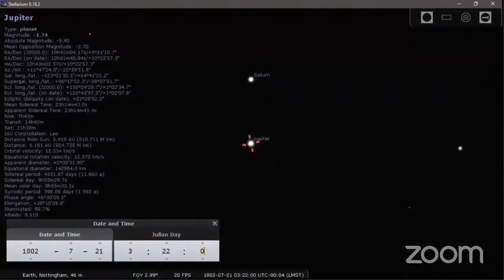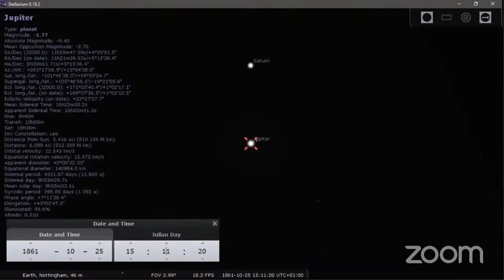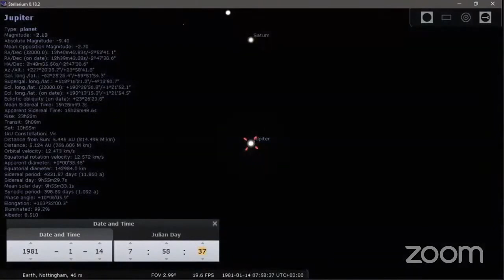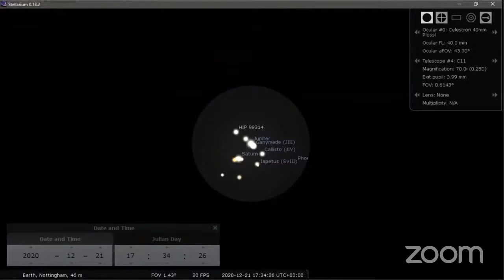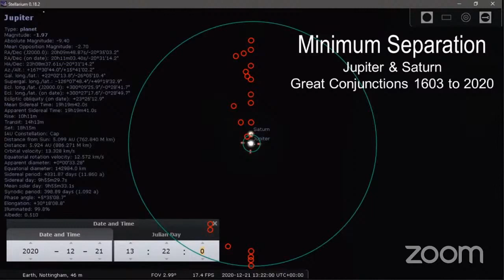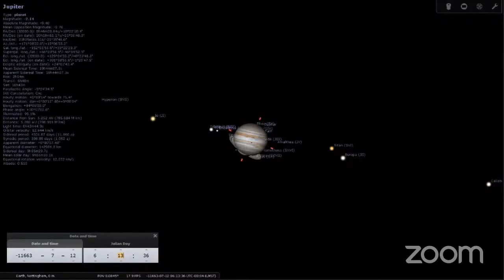NAS Great Conjunction of Jupiter and Saturn 2020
A preview of the Great Conjunction of Jupiter and Saturn 2020
Nottingham Astronomical Society
First Broadcast on 15th October
Richard Severn